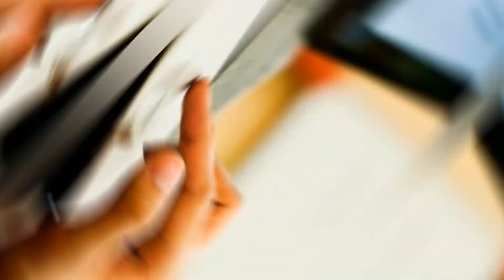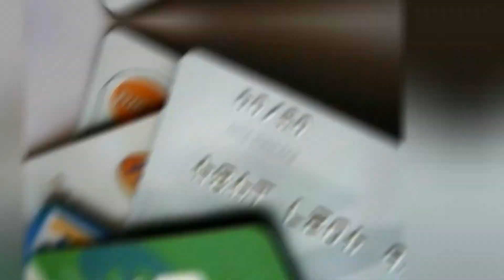Tatil Planı Yaparken Dikkat ! Sahte Siteler Üzerinden Rezervasyon Dolandırıcılığı Yapıyorlar !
Tatil planı yaparken dikkat ...
Sahte siteler üzerinden rezervasyon dolandırıcılığı yapıyorlar !
işte tüm detaylar...